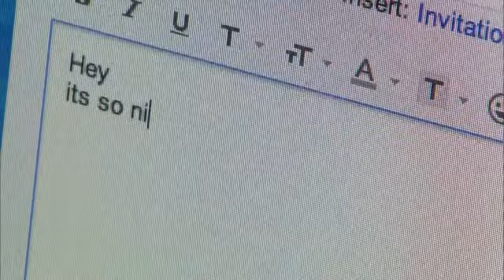THE WORLD THIS WEEK - 02/02/2014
We spoke with Robert Satlof , about the American policy toward Syria and Egypt. from Sochi, Russia joined us Alex Gilady, a member of the IOC. Mr. Eugene Kaspersky, founder of Kaspersky Inc. was in Israel for the internationa i24news is an international 24-hour news and current affairs television channel based in Jaffa Port.